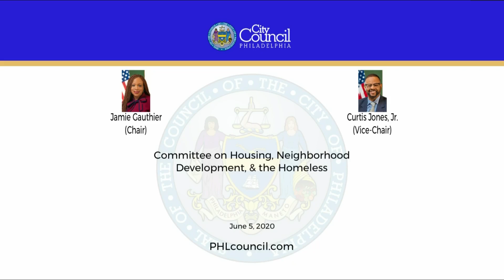Committee on Housing, Neighborhood Development and the Homeless 6-5-2020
Recessed Hearing Notice

The Committee on Housing, Neighborhood Development and The Homeless of the Council of the City of Philadelphia held a Public Hearing on Friday, May 29, 2020, and recessed the public hearing until Friday, June 5, 2020 at 9:30 AM.

200294 An Ordinance amending various sections of The Philadelphia Code to address matters related to the landlord and tenant relationship during the novel coronavirus of 2019 pandemic and otherwise, including providing for an eviction diversion program, and making certain technical changes, all under certain terms and conditions.

200295 An Ordinance amending various sections of The Philadelphia Code to address matters related to the landlord and tenant relationship during the novel coronavirus of 2019 pandemic and otherwise, including providing for temporary eviction relief, and making certain technical changes, all under certain terms and conditions.

200301 An Ordinance amending various sections of The Philadelphia Code to address matters related to the landlord and tenant relationship during the novel coronavirus of 2019 pandemic and otherwise, including providing for temporary rent stabilization, and making certain technical changes, all under certain terms and conditions.

200302 An Ordinance amending various sections of The Philadelphia Code to address matters related to the landlord and tenant relationship during the novel coronavirus of 2019 pandemic and otherwise, including providing for the temporary waiver of certain fees, and making certain technical changes, all under certain terms and conditions.

200304 An Ordinance amending various sections of The Philadelphia Code to address matters related to the landlord and tenant relationship during the Coronavirus of 2019 pandemic and otherwise, including providing for relief to tenants who have been illegally locked out of their residences and making certain technical changes, all under certain terms and conditions.

200305 An Ordinance amending various sections of The Philadelphia Code to address matters related to the landlord and tenant relationship during the novel coronavirus of 2019 pandemic and otherwise, including providing for payment agreements for tenants with a certified financial hardship related to COVID 19, and making certain technical changes, all under certain terms and conditions.